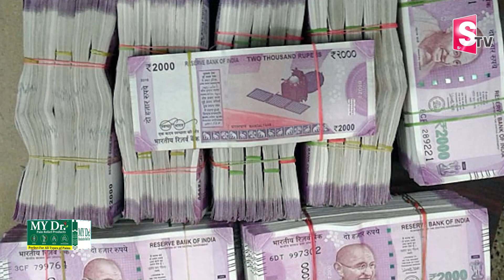లండన్ లో తెలంగాణ బిడ్డ | Telugu Latest Updates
Watch► లండన్ లో తెలంగాణ బిడ్డ | Telugu Latest Updates  @SumanTVChannel